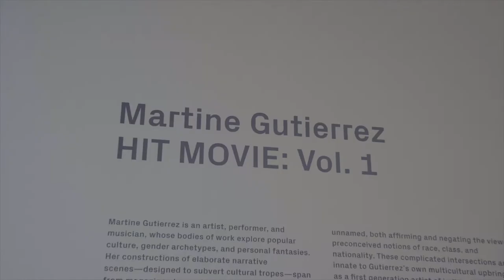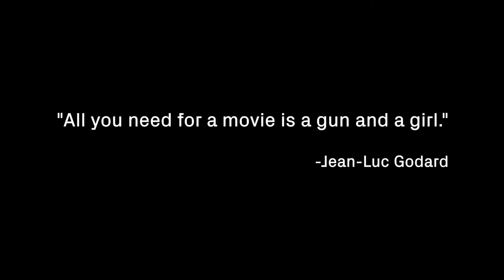Martine Gutierrez: HIT MOVIE: Vol. 1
For her exhibition at CAM, Gutierrez creates a site-specific multimedia experience for visitors. The artist presents HIT MOVIE: Vol. 1, a video collage of sorts, featuring numerous femme fatale characters performed, costumed, and directed by Gutierrez. A trailer of the video is projected on CAM’s facade as part of Street Views and a photograph is on view in the Front Gallery.